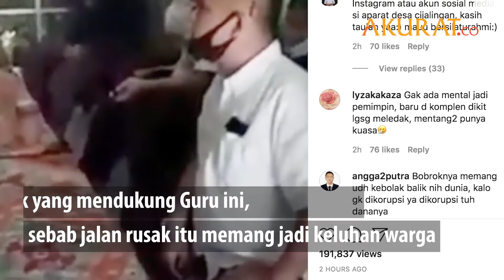Guru Kritisi Jalan Rusak, Malah Kena Amuk Oknum Aparat Desa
Niat seorang guru menginfokan jalan rusak malah membuat dirinya kena amuk aparat desa. Bermula dari rekaman video soal kondisi jalan rusak di Desa Cijalingan, Kab. Sukabumi yang dia unggah di akun facebooknya.

Guru bernama Eko itu pun dimarahi habis oleh oknum Aparat Desa Cijalingan. Banyak pihak yang mendukung Guru ini, sebab jalan rusak itu memang jadi keluhan warga.

Namun, karena tak ingin memperkeruh suasana, Guru SMPN 1 Cicantayan itu pun meminta maaf. Melalui akun facebooknya, ia menyatakan tak bermaksud menjelekkan pihak manapun.

DATA: Berbagai Sumber | FOTO: Istimewa | VIDEO: Instagram/Fakta.Indo, Facebook/Eko Purtjahjanto
NASKAH: Taufik, Fandi | VIDEO EDITOR: Taufik Hidayatulloh | MARET 2021